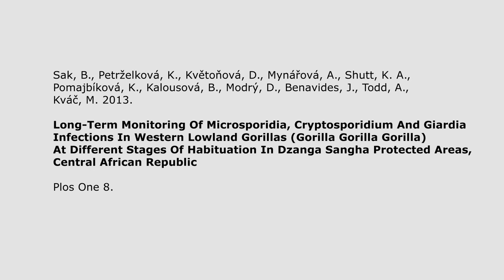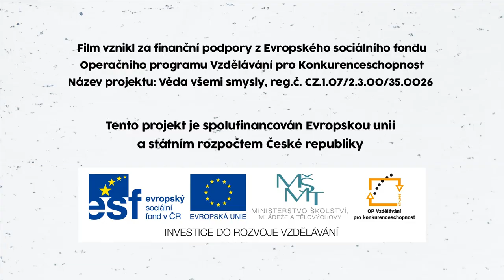Živá věda -Videoabstrakt - Sak et al 2013